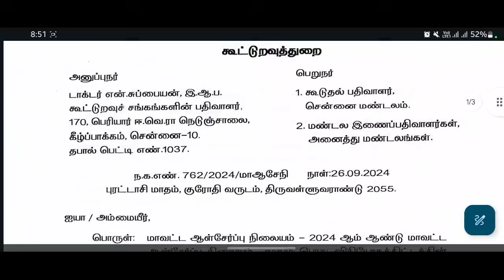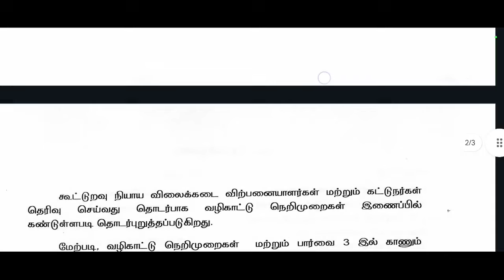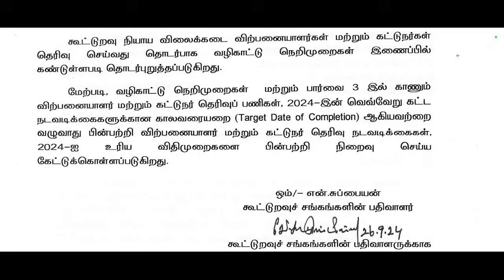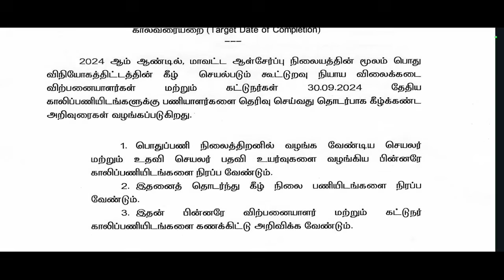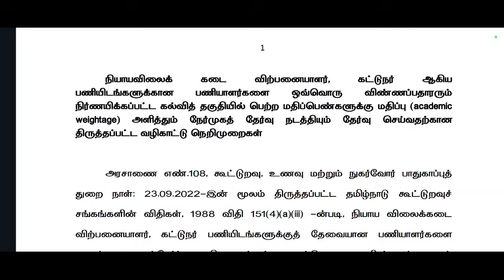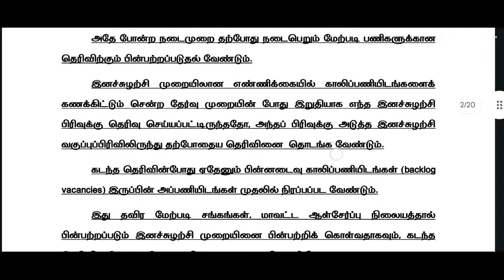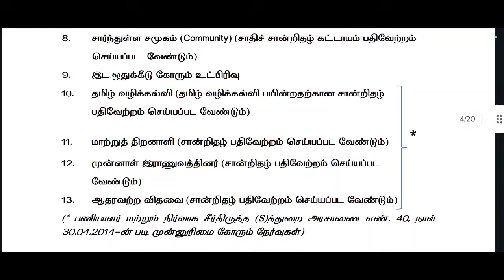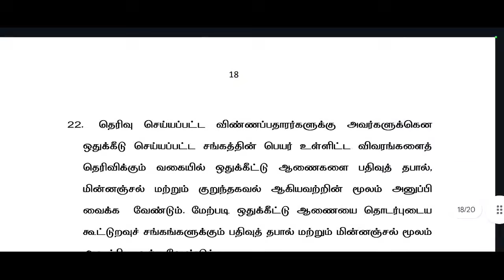DRB 2024 Ration Shop Salesman/Packer Recruitment Announcement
In this explained by DRB Salesman and Packer Recruitment 2024